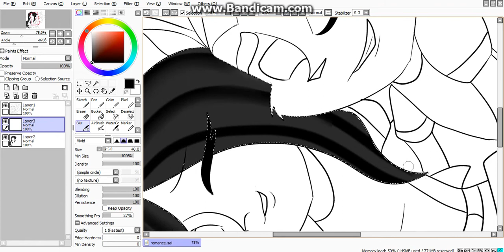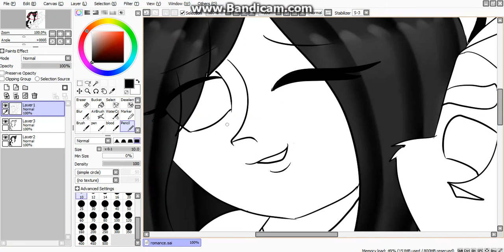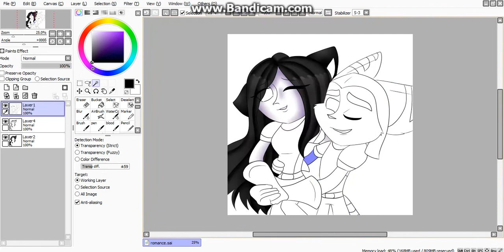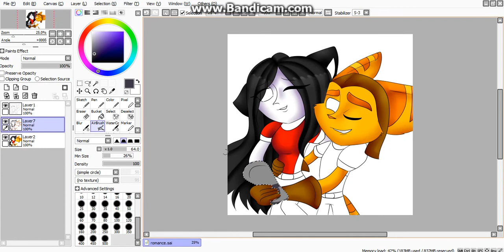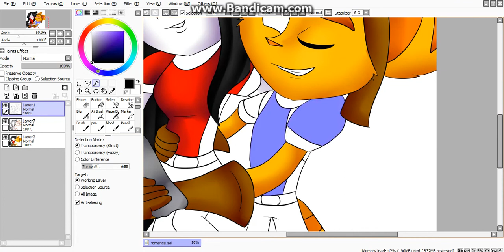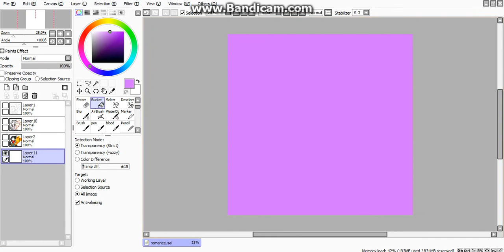Speedpaint: Romantic cuddles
another speedpaint of ratchet and kat ^^
many of ya wanted to see another pic of them. (also this is for a contest on DA XD )